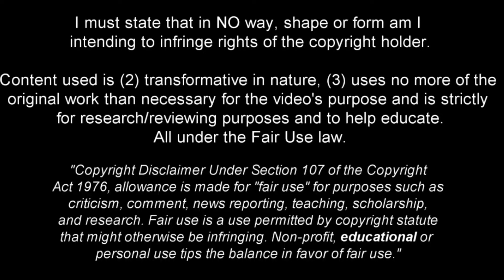Naves - Solid Young Defender